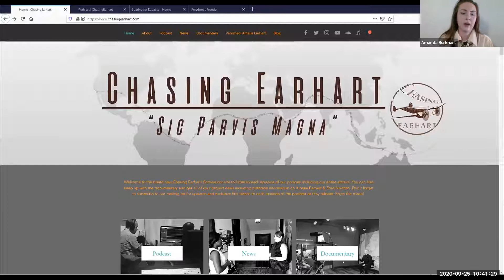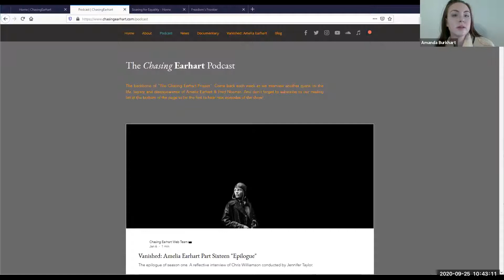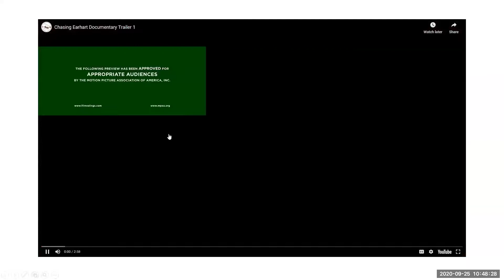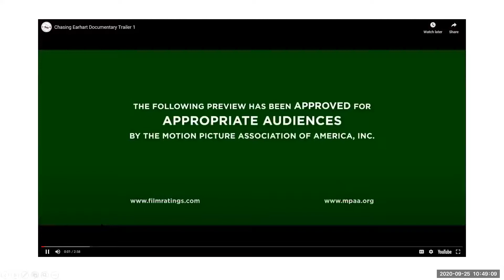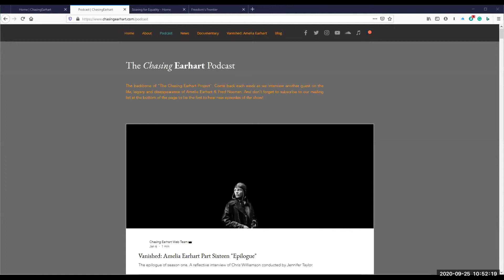Meet Amelia Earhart!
A Portals To The Past Event
in Association with Freedom's Frontier National Heritage Area
Amanda Hamilton Burkhart as Amelia Earhart
Hosted by Will Hickox